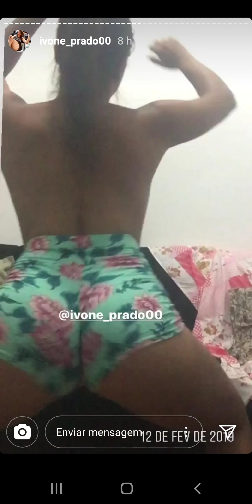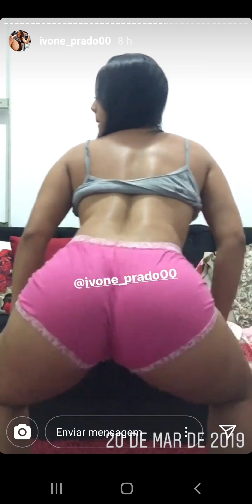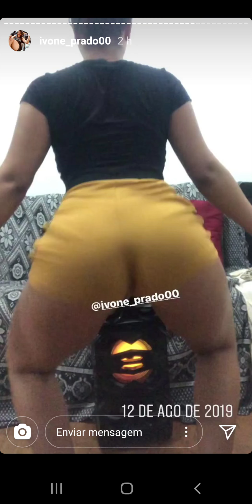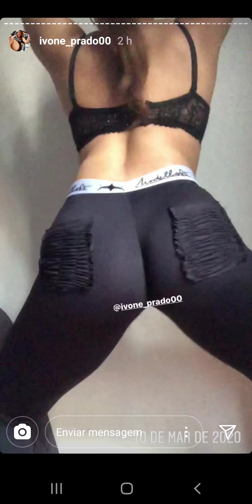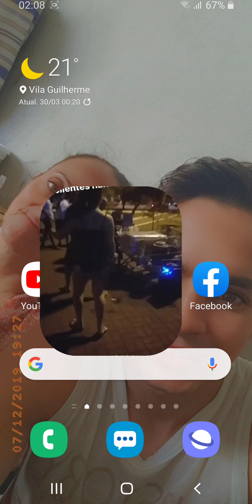Ela mostrou dançarina safada